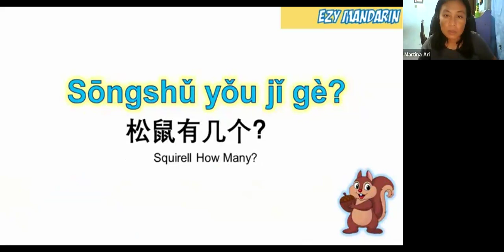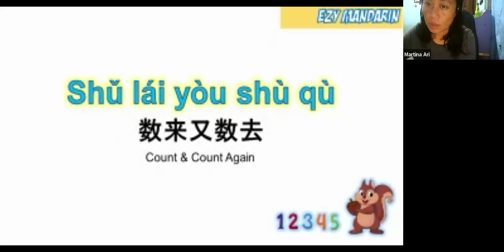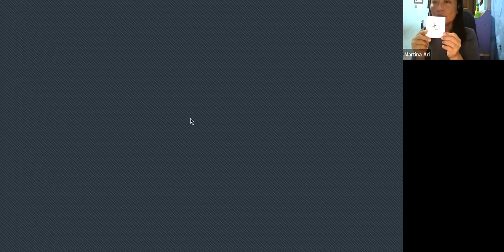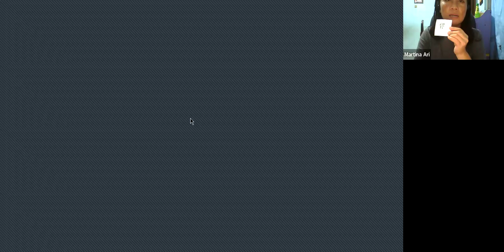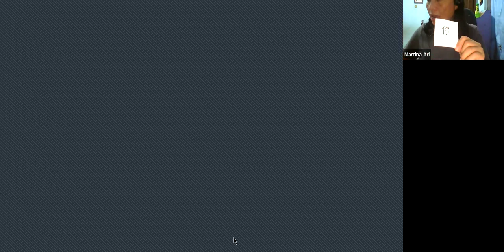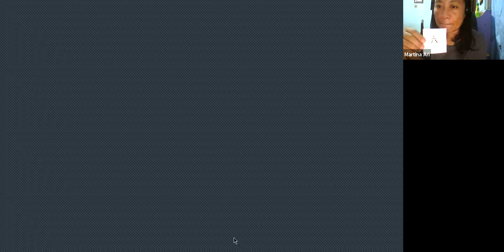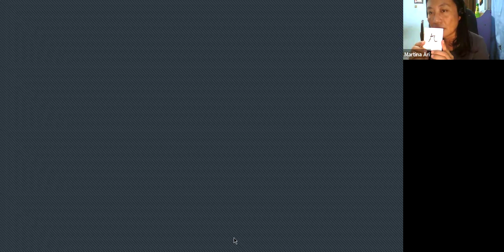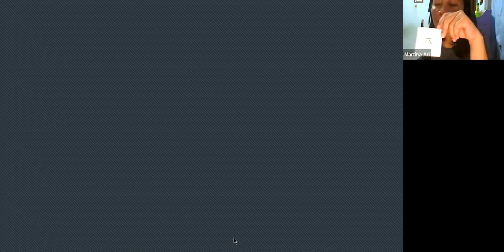241127 Laoshi Kenzi Teaches Beginner Mandarin. Fun Group for TK-0, TK-1 & Other Elementary Students